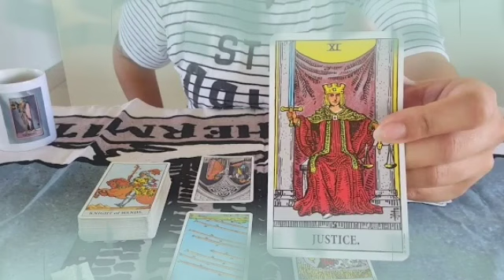برج العذراء لأسبوع الثاني شهر أكتوبر 2022 || أسرار و طريق جديد يفتح لك🤲و كن مستعد للسعادة في طريق♥️